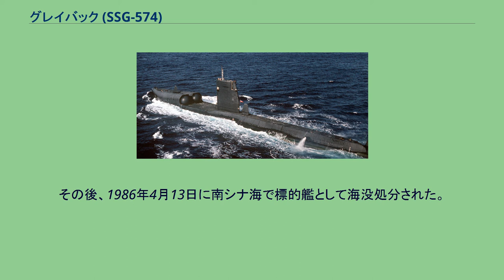グレイバック (SSG-574)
グレイバック (USS Grayback, SS/SSG/APSS/LPSS-574) は、アメリカ海軍の潜水艦。
グレイバック級潜水艦の1番艦。
艦名はエールワイフの通称に因んで命名された。
その名を持つ艦としてはタンバー級潜水艦9番艦(SS-208)以来2隻目。
グレイバックは1954年7月1日にカリフォルニア州ヴァレーホのメア・アイランド海軍造船所で起工した。
1957年7月2日にジョン・A・ムーア夫人（グレイバック (USS Grayback, SS-208) 艦長の未亡人）によって命名、進水し、1958年3月7日に艦長ヒュー・G・ノット少佐の指揮下就役する。
グレイバックは当初攻撃型潜水艦として指定されたが、1958年に SSG-574 （ミサイル潜水艦）に艦種変更された。
アメリカ海軍初のレギュラス巡航ミサイル搭載用に設計されたミサイル潜水艦として、グレイバックは西海岸沿いに試験および整調を行った。
1958年9月にカリフォルニア州ポートワイニーミ沖合において初の潜水艦によるレギュラス発射に成功し、艦艇からの地上基地に対する攻撃力の革命的な発展の転換点となった。
10月30日にカリフォルニア州サンディエゴを出航したグレイバックは11月8日に真珠湾に到着し、1ヶ月間の訓練および艦隊演習の後メア・アイランドに帰還、「10,000マイルの点検」が行われた。
レギュラスIIミサイルの開発支援も行っていたが、1959年2月9日、グレイバックはメア・アイランドを出航し母港の真珠湾に向かう。
ポートワイニーミ、ロングビーチ、メキシコのマサトランを経由してハワイには3月7日に到着した。
ハワイでの一連の演習の後、グレイバックはアラスカ州のダッチハーバー、ウンマク島、セクアム島、コディアックを訪問し、7月3日から31日までミサイル演習を行った。
その後第1の戦略抑止哨戒が9月21日から行われ、11月12日に横須賀で完了した。
その後12月8日に真珠湾に帰還する。
1960年2月22日、グレイバックはミサイル発射システムの改良と電気回路の改修を行う。
その後再び抑止哨戒を行い、続く2年以上に渡って7度の任務を完了し、合計18ヶ月間を海上で過ごす。
そのほとんどの活動は海中で行われた。
横須賀に加えてアラスカ州エイダック、真珠湾がこれらの哨戒の終了地として加えられた。
グレイバックは9度の哨戒で20ヶ月以上を海で過ごし、130,000カイリ (209,000 km) 以上の巡航を行った。
1963年8月27日、充電中のグレイバックは強い波の直撃を受ける。
波によって主電源のブレーカーがショートし、停泊用コンパートメントで火災が生じた。
一人の水兵がコンパートメントからの脱出に失敗し煙と有毒ガスによって負傷した。
主推進力は短時間失われたもののすぐに回復した。
グレイバックは自力で真珠湾に帰還し、修理には2週間を要した。
ポラリスミサイル搭載潜水艦が多数運用される様になると、グレイバックと姉妹艦のグロウラーの任務は縮小されていった。
レギュラスミサイル運用計画は1964年に終了し、グレイバックは任務から外されることとなった。
グレイバックは1964年5月25日にメア・アイランドで海軍造船所で退役した。
2度目の改修が1967年11月にメア・アイランド海軍造船所で始まった。
改修には当初1,520万ドルかかるものと見積もられたが、結局3,000万ドル以上が費やされた。
グレイバックは1968年8月30日に LPSS-574 （揚陸輸送潜水艦）に艦種変更された。
改修によってグレイバックはセイルが10フィート高くなり、機関室前方に2個の補助タンクが増設されたことで船体長も12フィート延長された。
そして、改修によって最も大きく変化した点はミサイル室が67名のSEALsおよびSDV (Swimmer Delivery Vehicles) を運搬できる様になった点であり、これには右舷格納庫の減圧室増設も含まれた。
グレイバックは1984年1月15日にフィリピンのスービック海軍基地において2度目の退役をした。
その後、1986年4月13日に南シナ海で標的艦として海没処分された。